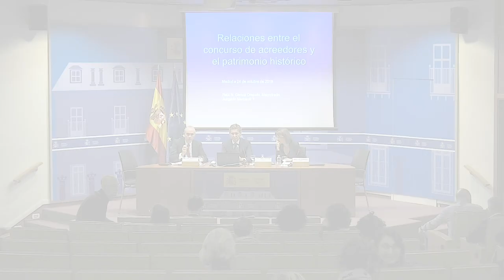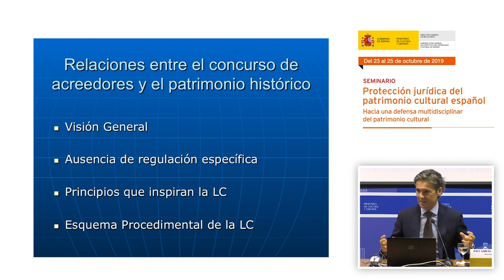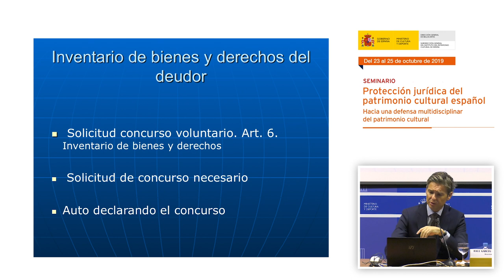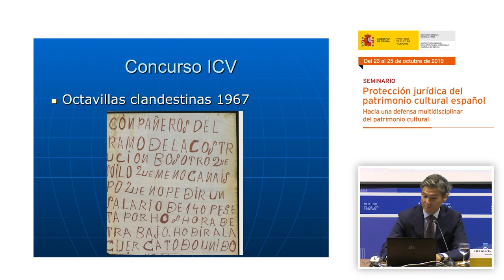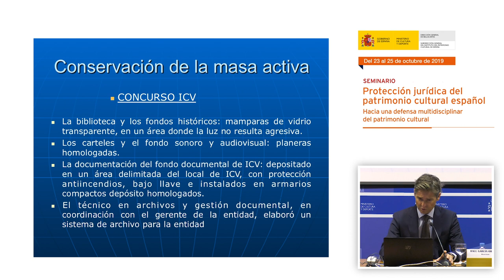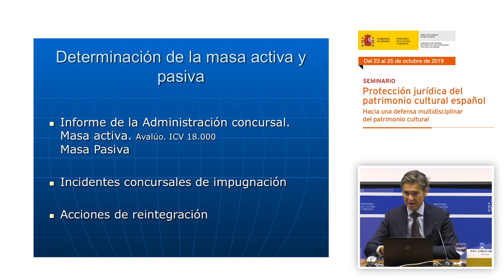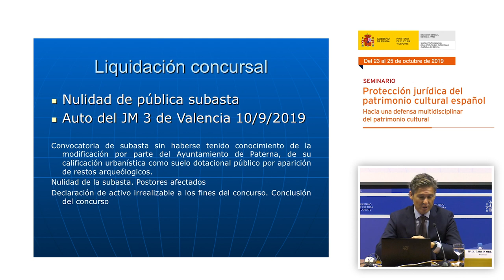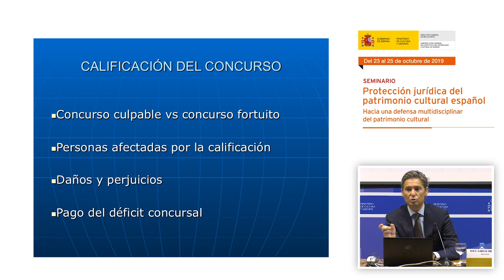Raúl García Orejudo. El concurso de acreedores y el patrimonio histórico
Raúl García Orejudo, magistrado del Juzgado de lo Mercantil de Barcelona, presentó la intervención: “Relaciones entre el concurso de acreedores y el patrimonio histórico”.